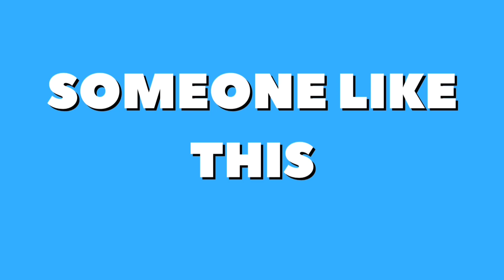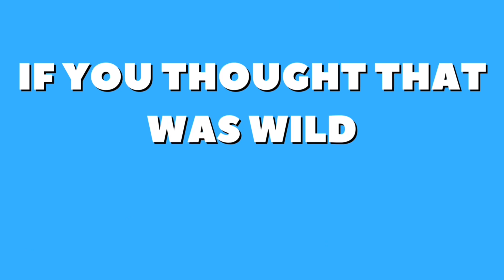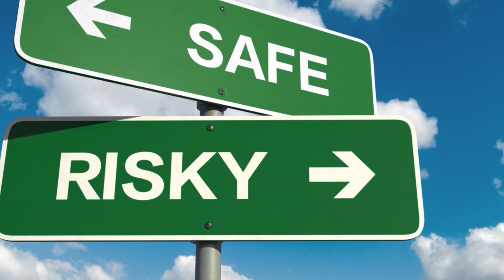Are You PREPPING YET? Public FREAKOUTS Are Going UP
Are you prepping yet? This video will help you realize that the world is turning to chaos and people are starting to lose it. Public Freakouts are going up. People are starting to lose their grip on reality. By watching this video you will be prepared and keep your family safe in a world where these types of things are happening. Having a preparedness mindset is key in the world we live in today.  A side component of prepping and preparedness is situational awareness. It’s knowing where you are and being aware of what is happening around you. I hope that you can see why prepping and preparedness is so important in the world that we are now living in. And why having good situational awareness is key.